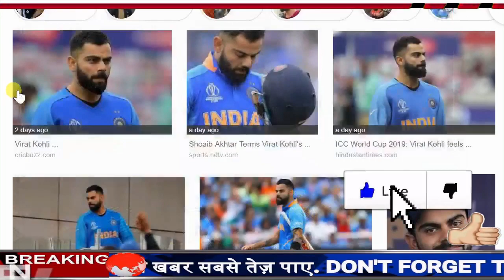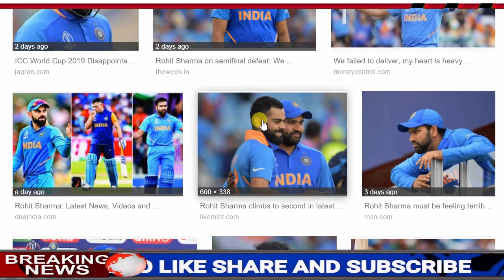एशिया कप से पहले बदली गई पूरी भारतीय टीम,BCCI ने रोहित शर्मा को बनाया भारतीय टीम का कप्तान